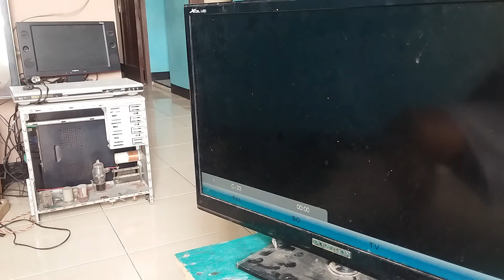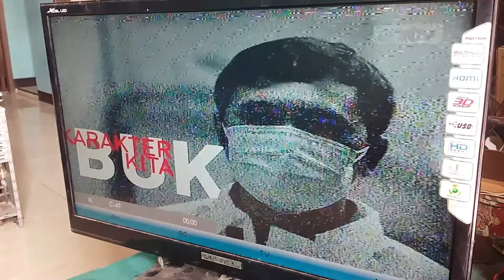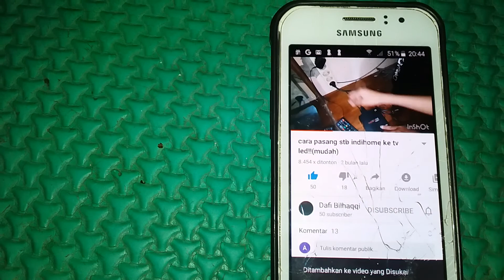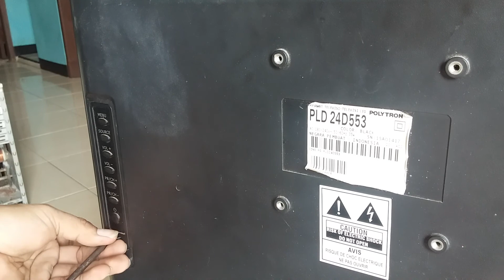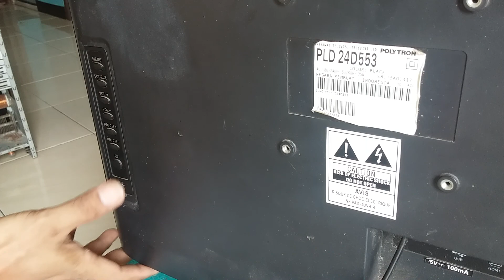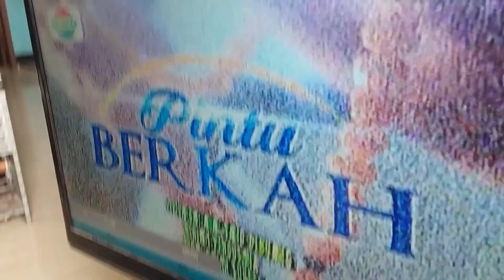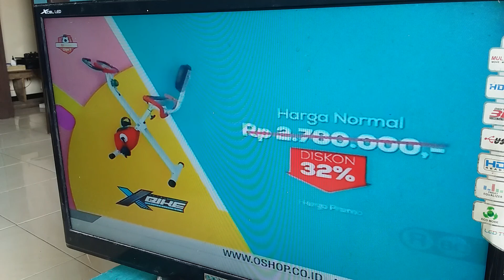PROGRAM TV BERGANTI SENDIRI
penyakit seperti ini agak langka karena baru x ini saya nemuin program tv berganti sendiri dan cenderung bergantinya ,misalnya saluran 20 pindah ke 19 , 18 dan terus seperti itu, yang mau tau bagaimana cara mengatasinya tonton aja videonya ya.
UNTUK ALUMNI SMA UNIS TANGERANG MANA NIH SUARANYA
saluran tv berganti sendiri
program tv ngaco
cara servis tv yang programnya berganti sendiri
cara servis tv yang programnya ngaco
cara memperbaiki yang programnya ngaco
cara betulin tv yang programnya ngaco
cara memperbaiki tv yang programnya berganti sendiri
alumni SMA Unis tangerang tahun 1991
alumni SMA Unis tangerang
alumni SMA syekh Yusuf tangerang